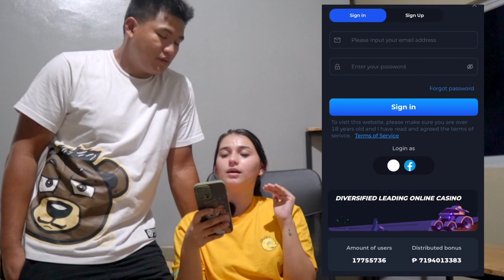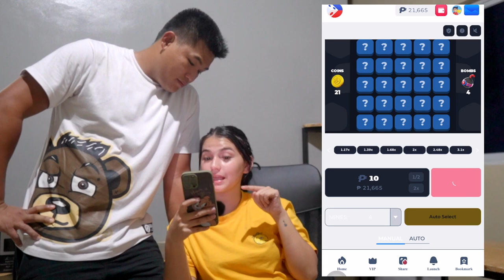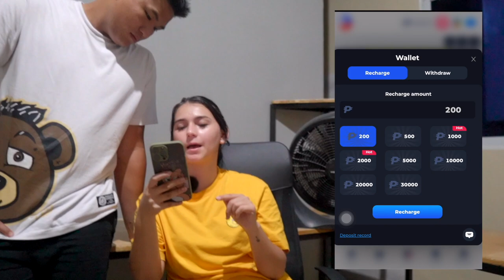UPDATE SA DOG NI WILLIAM